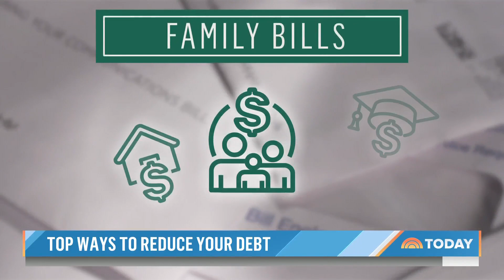Top Ways To Reduce Your Debt Amid Rising Inflation Costs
Consumers are facing the highest inflation rates in more than 40 years, making it easy to rack up credit card debt to make ends meet. NBC’s senior consumer investigative correspondent Vicky Nguyen reports for TODAY on money-saving lessons one woman followed to help pay off around half her debt in just over a year.